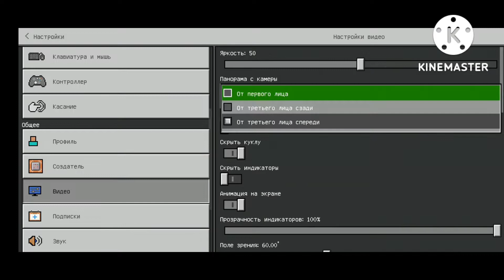Майнкрафт Сериал "Тюрьма" 4 Сезон 1 серия